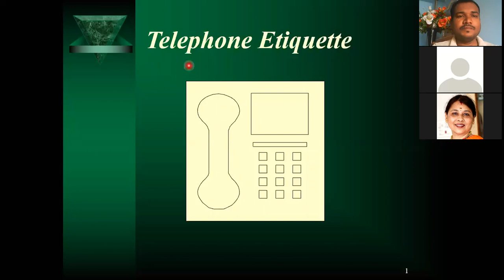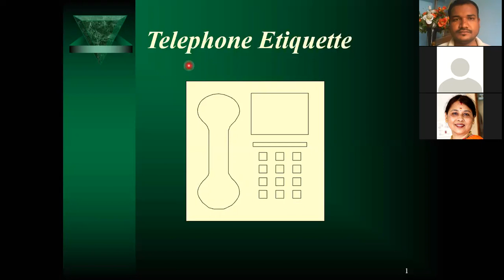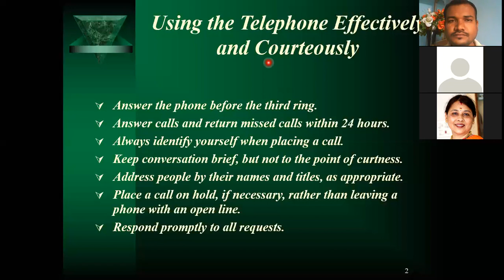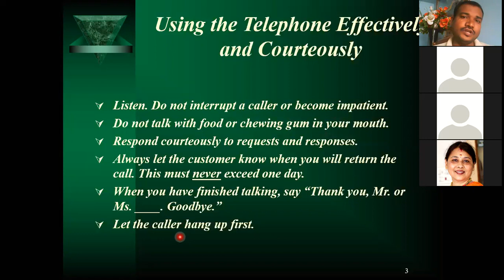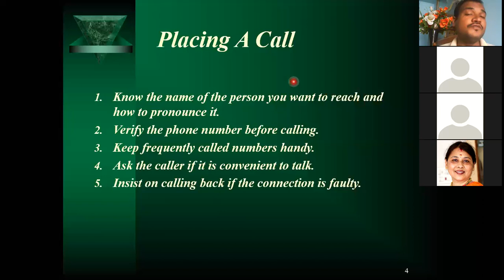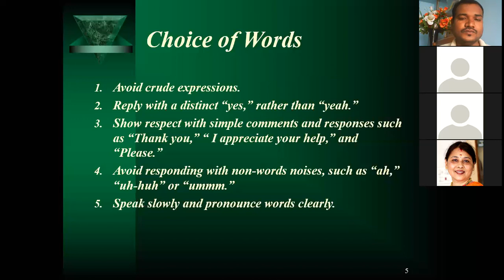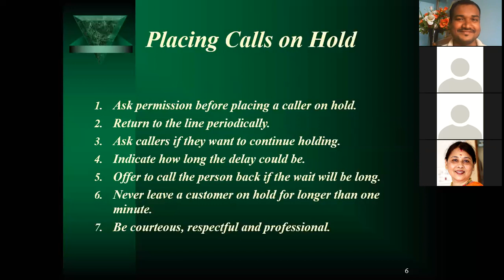Telephone Etiquette Part -1.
Online training video on - Telephone Etiquette Part -1.
By Pramod Kumar Seelam @ WTL Center for Excellence and Happy Learning.